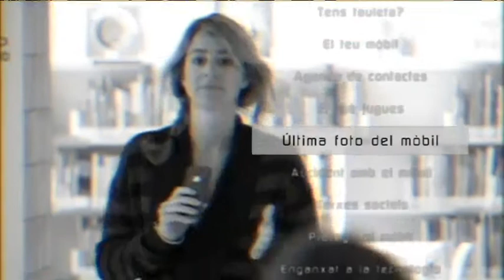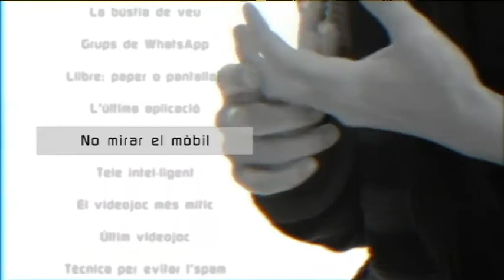TV3 - Generació Digital - El perfil digital d'Ana Boadas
L'Ana Boadas creu que no se'n surt massa amb la tecnologia però ha superat el test amb nota i ens ha fet riure molt!